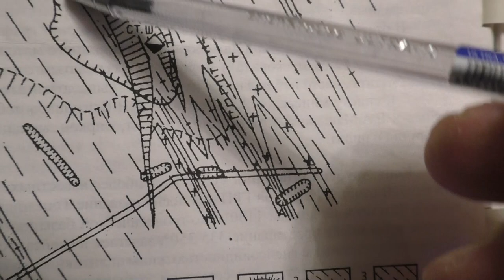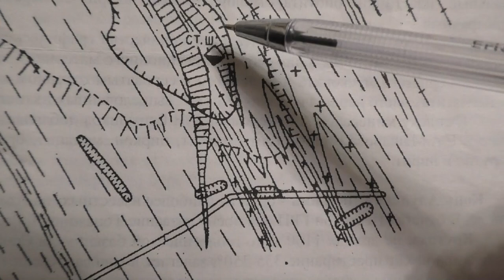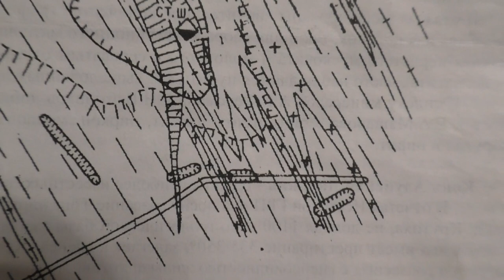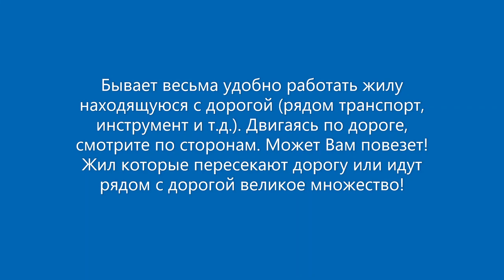Жилы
Часто жилы проходят под дорогой. Поэтому такие жилы работать удобно, если транспорт рядом (тяжелый инструмент, перфоратор, бензогенератор и прочее) с той или другой стороны дороги. Пример двух жил в этом видео: пегматитовая жила Адуйская дальняя и кварцевая жила на расстоянии около 500 метров от Адуйской дальней.
Произведение «Жилы» созданное автором по имени Владимир Маковецкий, публикуется на условиях лицензии Creative Commons «Attribution» («Атрибуция») 4.0 Всемирная.